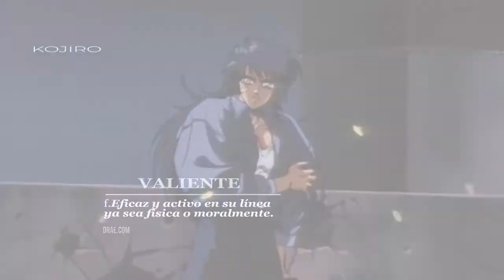Kojiro PRESENTA: El hombre más VALIENTE del mundo.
Con ustedes:𝐄𝐋 𝐇𝐎𝐌𝐁𝐑𝐄 𝐌𝐀𝐒 𝐕𝐀𝐋𝐈𝐄𝐍𝐓𝐄 𝐃𝐄𝐋 𝐌𝐔𝐍𝐃𝐎; un relato legendario,atípico  pero sobre todo VALIOSO en la historia del anime.

Cronología:
00:00   - Calentamiento.
02:03   - El mensaje.
04:16   - Los Hermanos Toguro.
05:52   - La ley del más fuerte.
08:10   - La ley del más valiente.
10:07   - ¿Todo Bien?Todo bien.

cuídate...